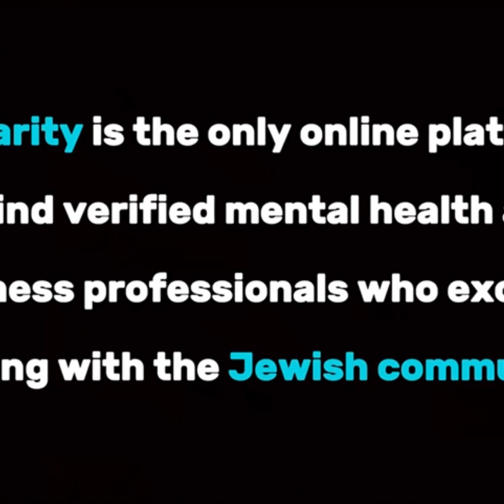Rivky Weiss, LCSW